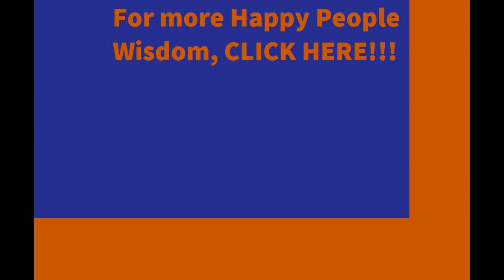The Jesse Oakley III Show: Do I Look Like I'm 46?